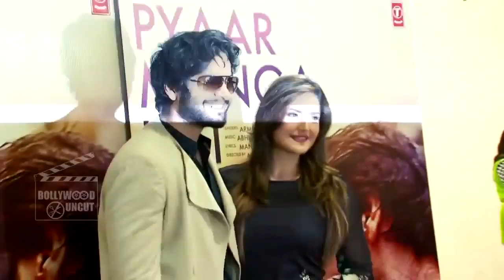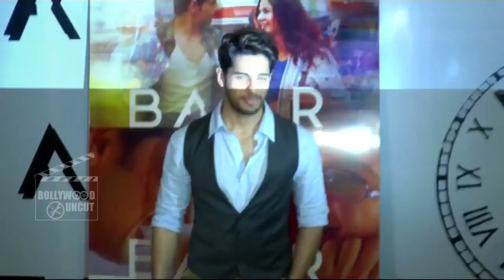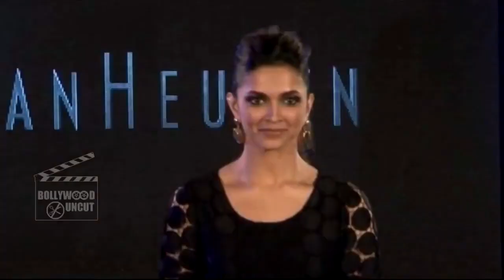Zarine & Ali's Chemistry In PYAAR MANGA HAI Video Song | Bollywood News